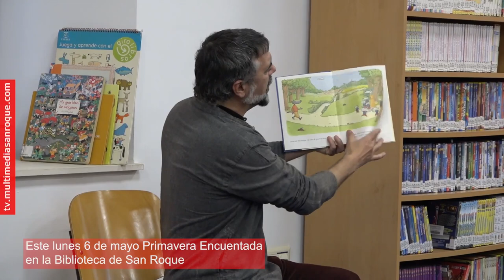NOTICIA PREVIA CUENTOS ENCUENTADOS 3 MAYO 2024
La Red de Bibliotecas de San Roque prosigue con los cuentacuentos, cada primer lunes de mes, en esta ocasión se le dará la bienvenida a la Primavera en la Biblioteca del Edificio Diego Salinas, a las 18 horas, con el narrador Diego Magdaleno.